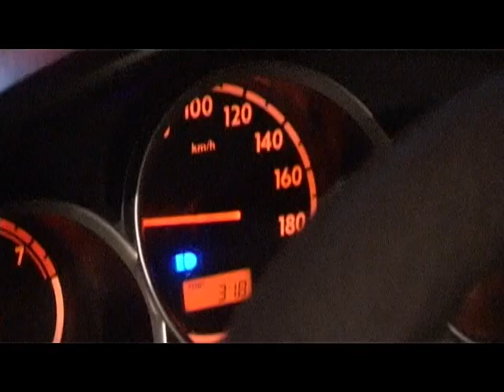Gerel gylbaa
Жолооч та бүхэн орой үдшийн цагаар замын хөдөлгөөнд оролцохдоо тээврийн хэрэгслийн гэрэлтүүлгийг дүрмийн дагуу хэрэглэхийг анхааруулж байна.